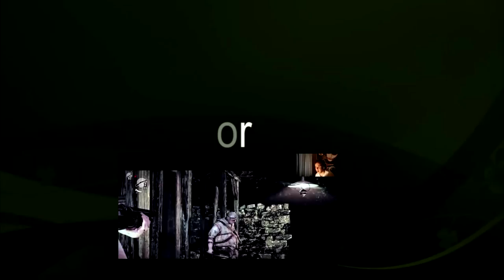New Best Friend - Metro 2033 Part 3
Let's play Metro 2033 with The Shig